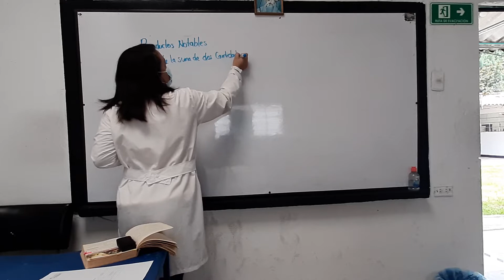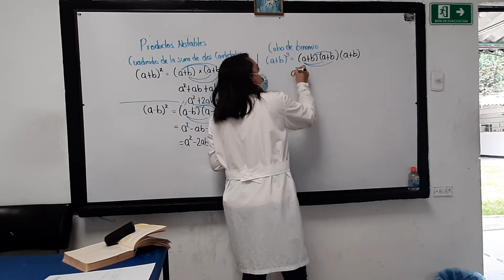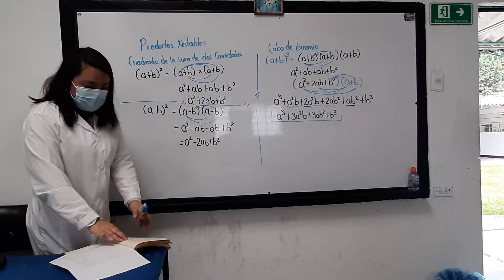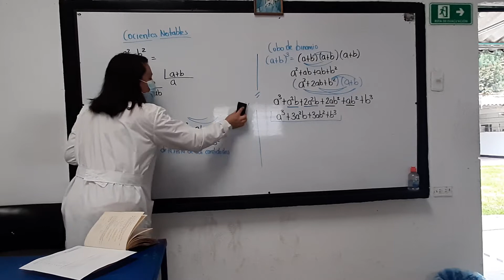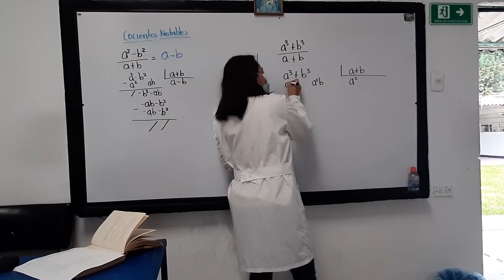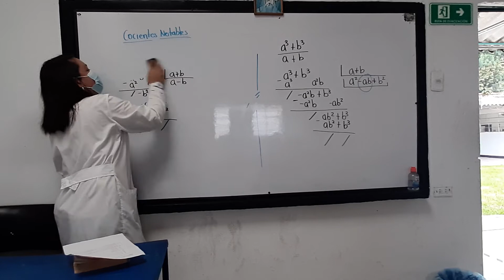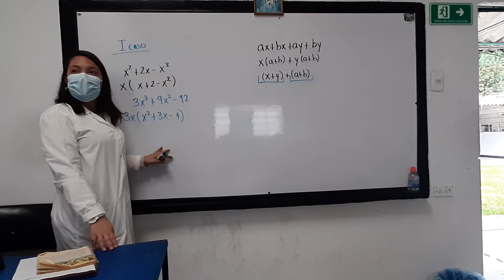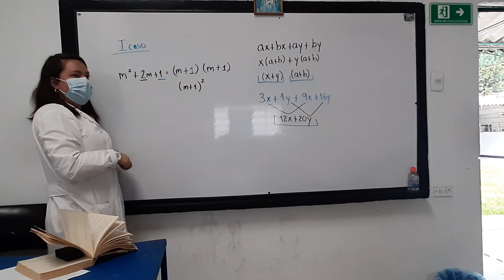Matemáticas 8° Septiembre 22